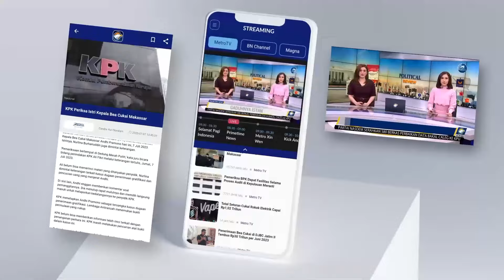PDIP: RK Gak Masuk Radar di Pilkada Jakarta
MetroTV, PPP PDIP memastikan, nama mantan Gubernur Jawa Barat, Ridwan Kamil, tak masuk dalam pertimbangan bacagub Jakarta. Hal itu disampaikan langsung oleh Erico.